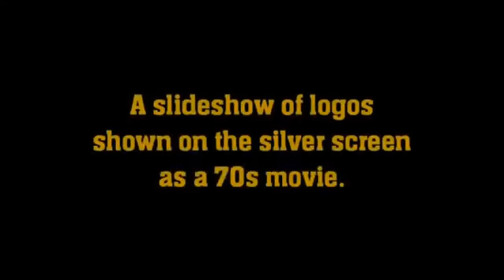Ful Fiction: Episode 1 - The 70s Effects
From the creator and producer of "Spoofin' Network" here is the very first episode of "Ful Fiction" (Not spelled as "Full Fiction"). The logos seen at a movie theater on a silver screen, has an old film quality to have a 70s-type film fit. We hope you enjoy this presentation!

Re-produced by 329Studios and distributed by Kelly Entertainment, both are companies of S.A.K. Media Holdings.
Inspired by CrudeNood!